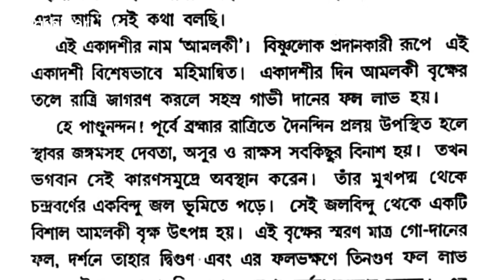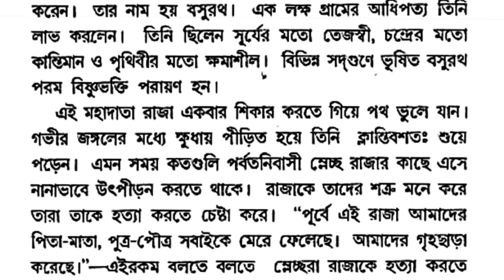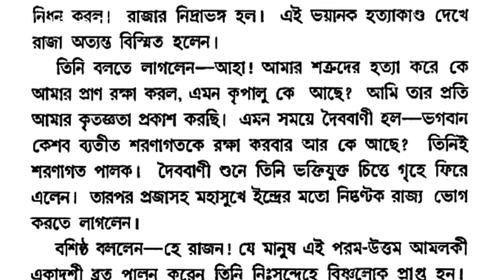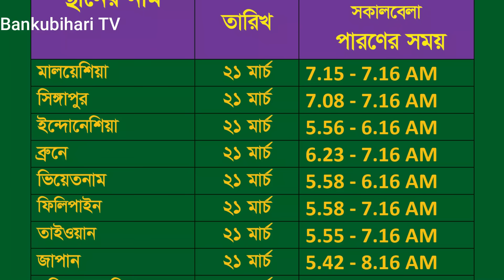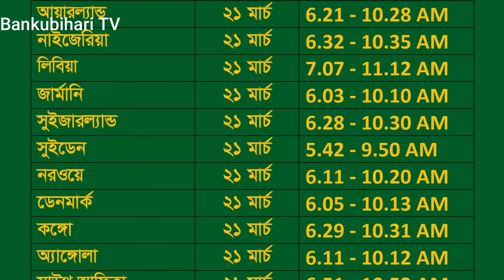আমলকী একাদশী ব্রত মাহাত্ম্য এবং ১৪৬ টি স্থানে সঠিক সময় ২০২৪